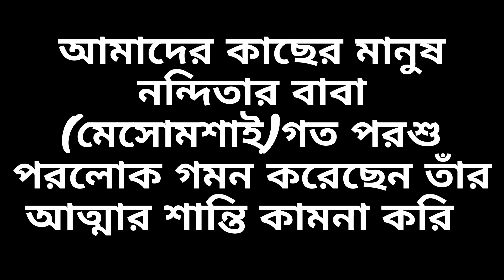নিজের লক্ষ্যে কীভাবে পৌঁছবেন/How to reach your goal